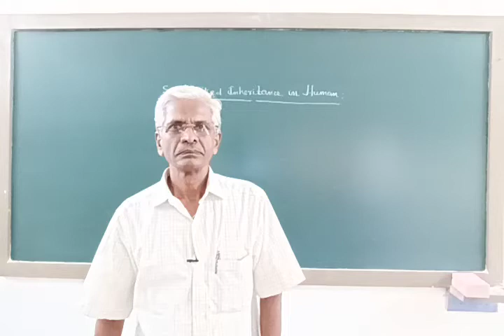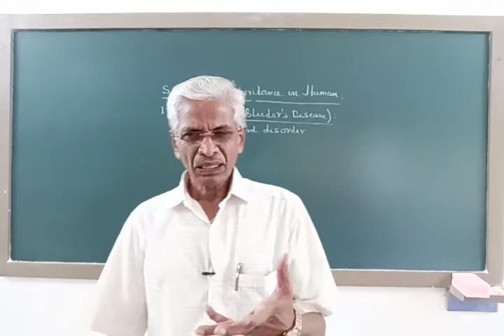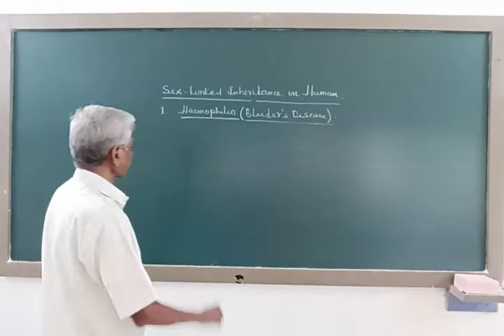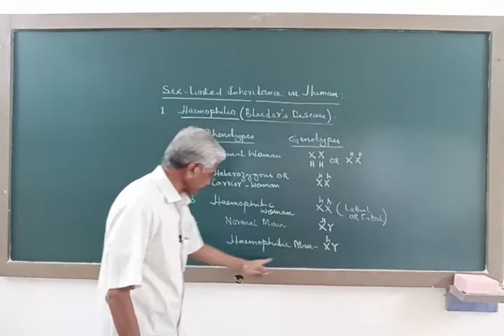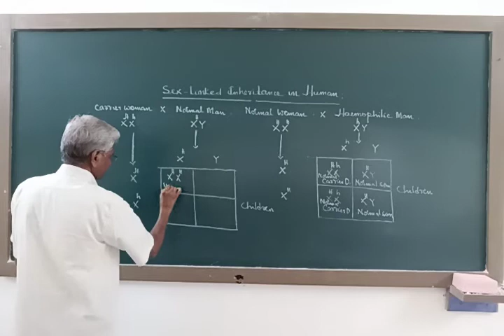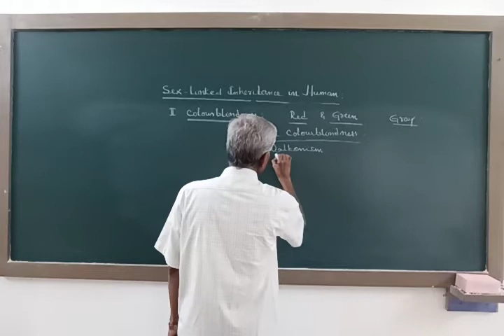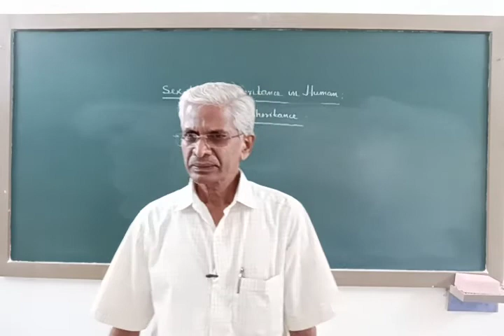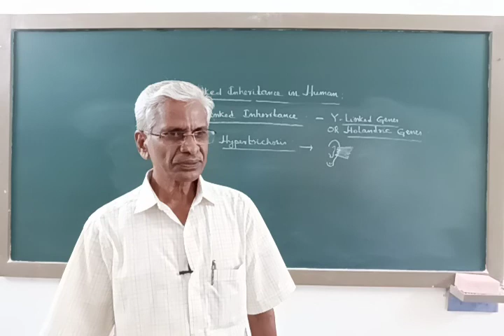Sex Linked Inheritance Part-3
BIOLOGY CLASS BY: SRI.C.SATYANARAYAN